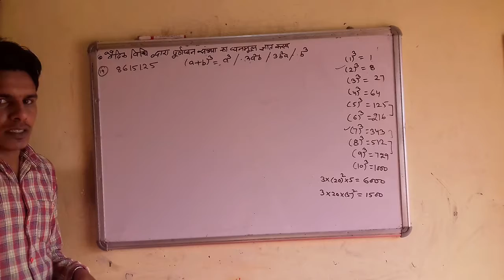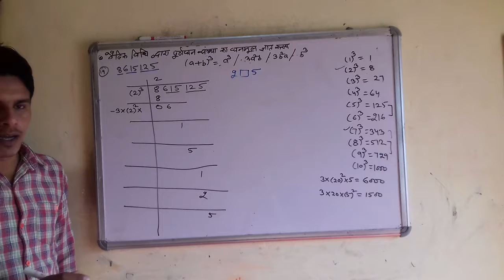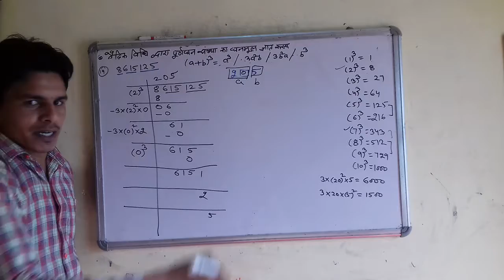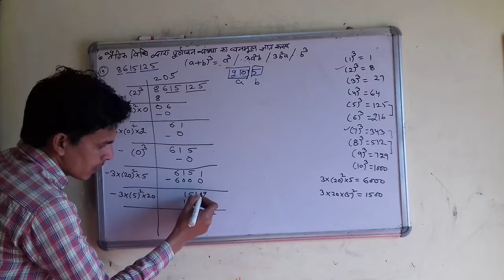प्रश्नावली 1.3 ||19